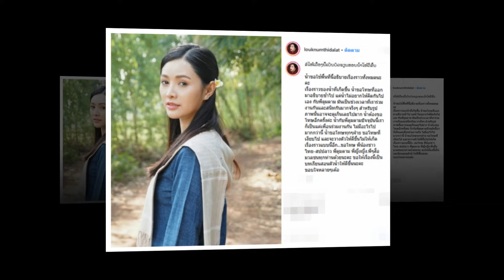ส่อง โพสต์ "นางงามลาว" พูดถึง "ดาราดัง"